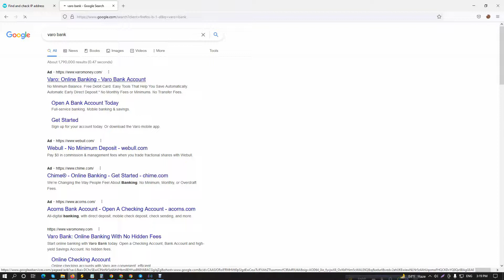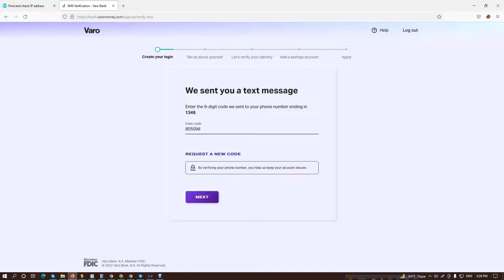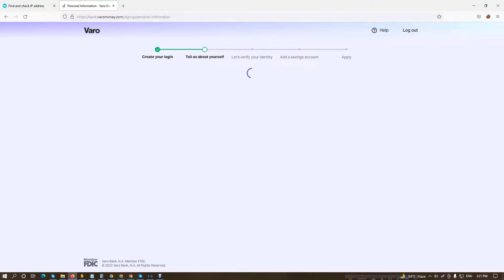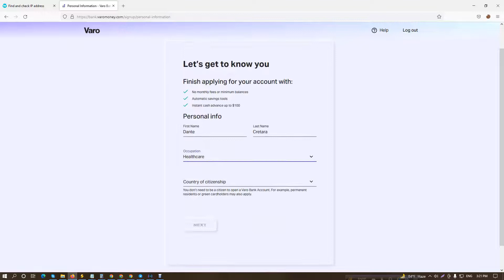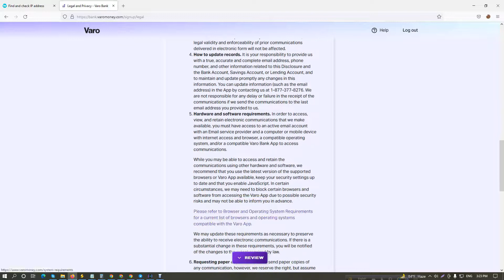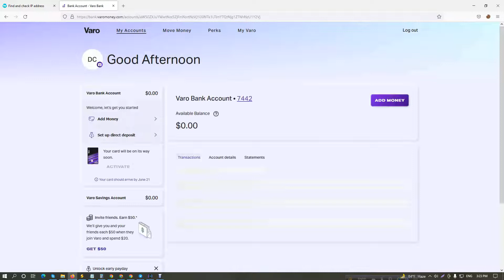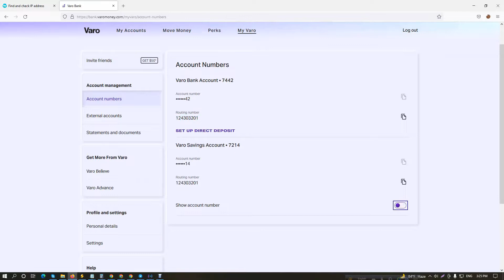𝐇𝐨𝐰 𝐓𝐨 𝐂𝐫𝐞𝐚𝐭𝐞 𝐕𝐚𝐫𝐨 𝐁𝐚𝐧𝐤 𝐀𝐜𝐜𝐨𝐮𝐧𝐭 𝟐𝟎𝟐𝟐| 𝗖𝗣𝗔 𝗡𝗲𝘁𝘄𝗼𝗿𝗸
Skype Id: live:.cid.de554bb78b154457

𝐂𝐏𝐀 𝐍𝐞𝐭𝐰𝐨𝐫𝐤

 =♥=♥=♥=♥  𝐎𝐮𝐫 𝐒𝐞𝐫𝐯𝐢𝐜𝐞  ♥=♥=♥=♥=
𝐍𝐞𝐰 𝐅𝐮𝐥𝐥 𝐅𝐫𝐞𝐬𝐡 𝐁𝐥𝐮𝐞𝐛𝐢𝐫𝐝 𝐁𝐚𝐧𝐤 𝐀𝐜𝐜𝐨𝐮𝐧𝐭 𝐒𝐚𝐥𝐞
𝐍𝐞𝐰 𝐅𝐮𝐥𝐥 𝐀𝐥𝐛𝐞𝐫𝐭 𝐁𝐚𝐧𝐤 𝐀𝐜𝐜𝐨𝐮𝐧𝐭 𝐒𝐚𝐥𝐞
𝐍𝐞𝐰 𝐅𝐮𝐥𝐥 𝐅𝐫𝐞𝐬𝐡 𝐆𝐨𝟐𝐁𝐚𝐧𝐤 𝐀𝐜𝐜𝐨𝐮𝐧𝐭 𝐒𝐚𝐥𝐞
𝐍𝐞𝐰 𝐅𝐮𝐥𝐥 𝐅𝐫𝐞𝐬𝐡 𝐒𝐜𝐚𝐫𝐥𝐞𝐭 𝐁𝐚𝐧𝐤 𝐒𝐚𝐥𝐞
𝐅𝐮𝐥𝐥 𝐅𝐫𝐞𝐬𝐡 𝐒𝐚𝐛𝐥𝐞 𝐁𝐚𝐧𝐤 𝐀𝐯𝐚𝐥𝐢𝐚𝐛𝐥𝐞 𝐅𝐨𝐫 𝐒𝐚𝐥𝐞
𝐅𝐮𝐥𝐥 𝐅𝐫𝐞𝐬𝐡 𝐕𝐚𝐫𝐨 𝐁𝐚𝐧𝐤 𝐀𝐯𝐚𝐥𝐢𝐚𝐛𝐥𝐞 𝐅𝐨𝐫 𝐒𝐚𝐥𝐞
𝐍𝐞𝐰 𝐅𝐫𝐞𝐬𝐡 𝐆𝐨𝐨𝐠𝐥𝐞 𝐕𝐨𝐢𝐜𝐞 𝐀𝐜𝐜𝐨𝐮𝐧𝐭 𝐅𝐨𝐫 𝐒𝐚𝐥𝐞
𝐍𝐞𝐰 & 𝐎𝐥𝐝 𝐆𝐦𝐚𝐢𝐥 𝐀𝐜𝐜𝐨𝐮𝐧𝐭 𝐅𝐨𝐫 𝐒𝐚𝐥𝐞
𝐀𝐧𝐲 𝐓𝐲𝐩𝐞 𝐨𝐟 𝐈𝐩 or 𝐕𝐏𝐍 𝐀𝐯𝐚𝐢𝐥𝐚𝐛𝐥𝐞 𝐅𝐨𝐫 𝐒𝐚𝐥𝐞

 𝗧𝗮𝗴 𝐋𝐢𝐬𝐭
how to create Varo bank 2022
varo bank method
update method
varo create method
bluebird bank
usa bank
how to create USA bank
serve bank update method
update method 2022
sable bank create method